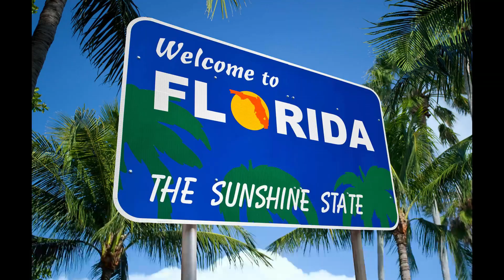mangrove forest project i did for my marine biology class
mangroves are so cool